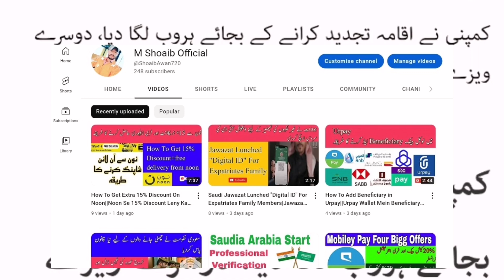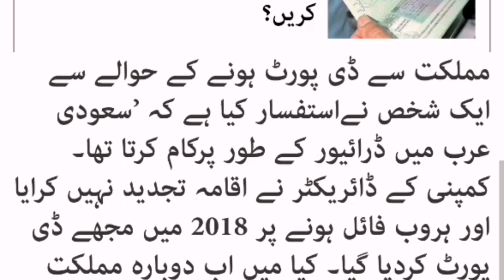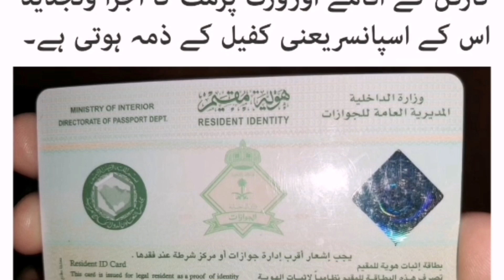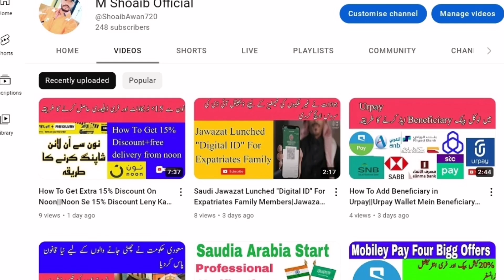Jawazat New Law 2023||Saudi Arabia Latest News||company hurob laga de to nai visa p aya jaskta?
Jawazat ki trf se do ahm news
Agr company iqama renew krny k bjye huroob laga dey to kiya nai visa p aya jaskta h?
Or agr iqama khtm ho or kafeel renew na kry to phr kia kry in do important news k bare ma meri aj ki vedieo h to vedieo ko Mokamal dekhy
Saudi arab se related news k liye ap mera chanel b subscribe kr skty hein agr apko mera content acha lgy to b bta skty h or apni raye b de skty hein
Thank u